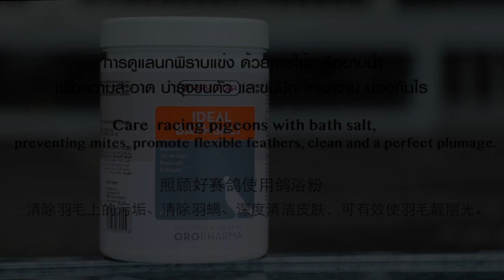Care racing pigeons with bath salt